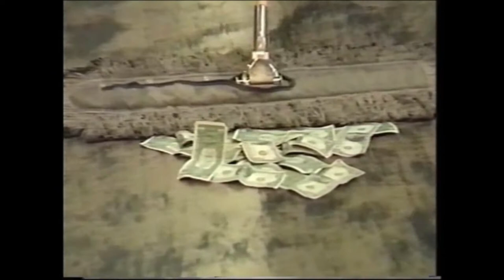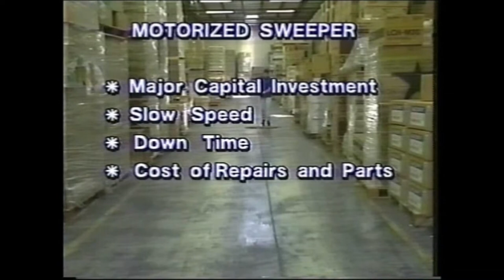Forklift Dust Mop Attachment | Fleetman Consulting Inc.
Forklift Dust Mop Attachment - An Affordable Way To Clean Warehouse Floors Fast.

Tired of expensive motorized walk-behind and ride-on warehouse sweepers that frequently break down and require regular and costly maintenance?  Try this.  With a 72" wide cleaning path, this ingenious product will clean warehouse floors with ease.  Installs onto most forklifts in seconds.  The inexpensive mop heads can easily be removed for cleaning or replacement.

For more information about this and other forklift solutions, contact Scott McLeod, President of Fleetman Consulting Inc. by calling (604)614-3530 cell or email at .